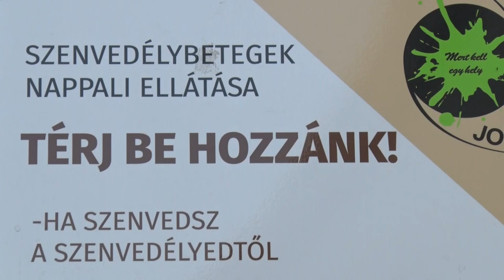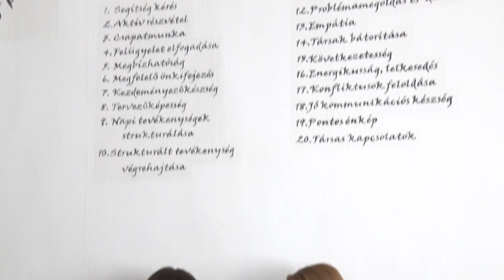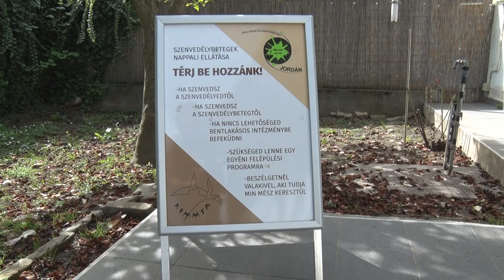A szenvedélybetegeket segítik - Új ellátást indított a Kallódó Ifjúságot Mentő Missziós Alapítvány